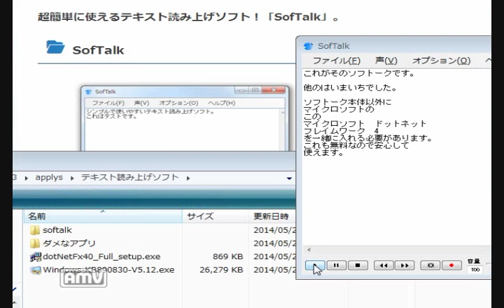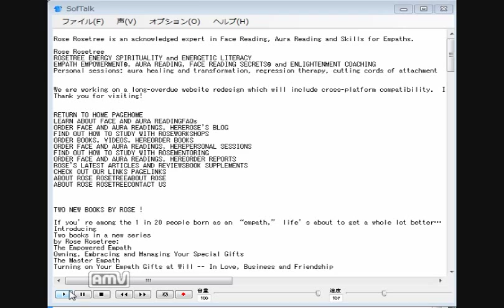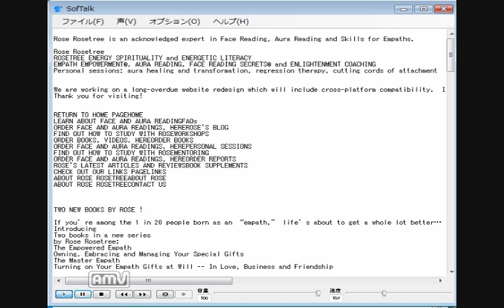【無料で】テキストを音声で読み上げてくれるソフト紹介【優秀なsoftalk】free speech software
このベクターのページから
ここに飛ぶとダウンロードできます。

Completly free speech software.(text to speech software)
English,Japanese,both are ok.
(microsoft Anna is for english speech(United States)
(change voice from (V) short cut)
This is really Great free software!!
Why don't you use this Free software,Softalk!!

ソフトークとオープンオフィスのライター(ワードっぽい文字編集アプリ無料)をコラボ、協同させて更に必要な文字だけを抜粋させて効率よく読み上げる手法についての説明動画
↓ソフトークLｖ２
こ↑の動画はメタキャラクター、特殊文字、正規表現、万能文字、ワイルドカードについて使い方や意味を説明しています。
お時間のある方、ご興味のある方は
良かったらご覧になって下さい＾＾
（既に知っている方はスルーでOKです＾＾）

SofTalkは
stn019309.zip
というファイルを落とせますので、
これを解凍して
SofTalk.exeを実行すれば使えます。

（いくつかのウィルス対策ソフトで
 スキャンしましたが、このvectorのサイトから
 ダウンロードしたsoftalkでは、
 ウィルス検出は特にされませんでした。）

softalkが非常に優秀です。
是非使って見て下さい＾＾

昔IBMのビアボイスとかを買ってみたりしたこともありましたが...、
結局使えなくてムダでしたね自分は...。
今はフリーウェアのが優秀かもですね。
ありがたいありがたい。
開発者様有難うございます。

これで目が疲れている時でも
耳からの勉強が大変捗（はかど）ります＾＾

視力が弱い人や
目が不自由な人にも
使い勝手の良いアプリかも。

外国人さんの日本語習得などにも
非常に役立つかもしれませんね。
オートは人件費が非常に抑えられるので。

所で、動画はアマレココで撮影しています。

これでネットのテキスト情報を音声付の動画にして
大量に必要な情報を学習したいです＾＾

ウディタの公式解説サイトを音声動画にして
公開しても良いのでしょうか...ね...？

勉強の参考にしたいのですが。
目で追うのは疲れるので...。

あとローカルじゃなくてオンラインで
テキストじゃなくて音声データ＋動画で
知識を吸収したいのですが...。

昔絵本を読んであげるのは大変でしたが
今はアプリが読んでくれて楽できますね(笑)

まぁアニメとかゲームとか、
絵本よりもっと子供が夢中になるような
コンテンツが大量に増えましたが…(笑)